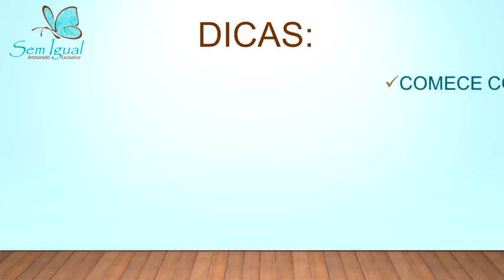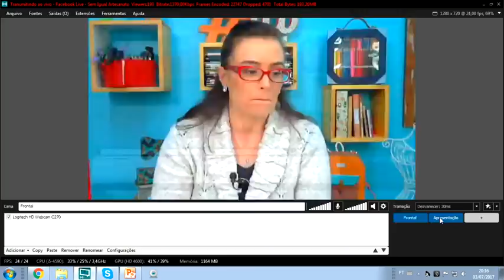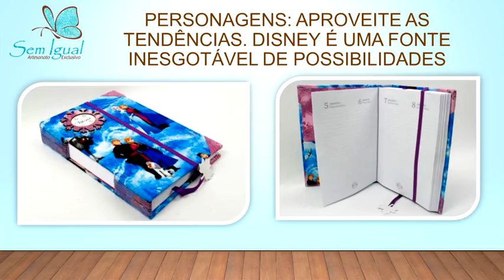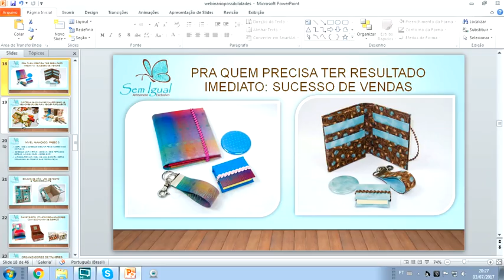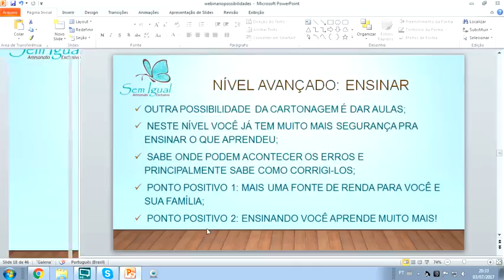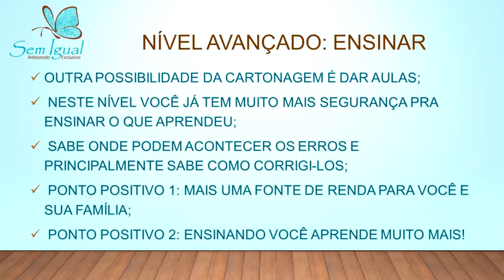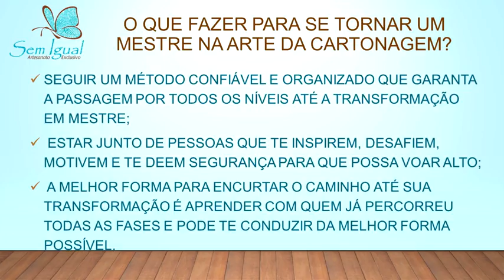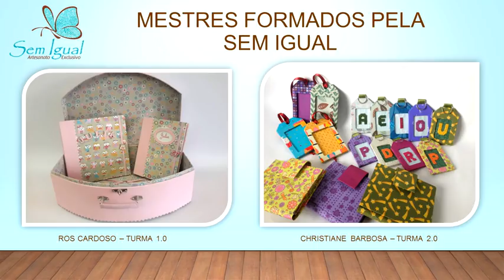Possibilidades da Cartonagem Heloisa Gimenes | Sem Igual Artesanato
Você quer aprender muito mais? Entender os segredos de um acabamento perfeito, mesmo que você não tenha qualquer habilidade?
Isso é possível graças ao método Sem Igual de Cartonagem. Aplicando técnicas como os 3Ps e outras do método você vai fazer as peças do seu sonhos.

Eu me chamo Heloisa Gimenes e o artesanato sempre esteve presente na minha vida. Há mais de 9 anos estou a frente da Sem Igual Artesanato e do Blog Sala Vip Sem Igual que apresenta a técnica artesanal de Cartonagem.
Desenvolvi o meu próprio método de fazer e ensinar Cartonagem Artesanal, já divulguei o meu trabalho em diversos programas de TV como o Sabor de Vida com a Bete Ribeiro na TV Aparecida, TV Século XXI e outras.

Eu trabalho todos os dias para para levar até você o melhor do artesanato passo a passo para que você p
Neste curso de Cartonagem você vai aprender o que é cartonagem? As Possibilidades da Cartonagem, Cartonagem projetada do zero, para você fazer caixa de cartonagem do tamanho que desejar.

Cadastre-se em minha lista VIP e receba conteúdos exclusivos para o assinante VIP:

Conheça a Sala VIP Sem Igual, lá você encontra dicas, passo a passos, entrevistas e muitas promoções da Sem Igual.

Você encontra vários dos materiais apresentados por mim nos vídeos em nossa loja: